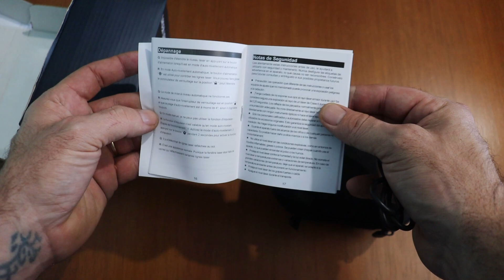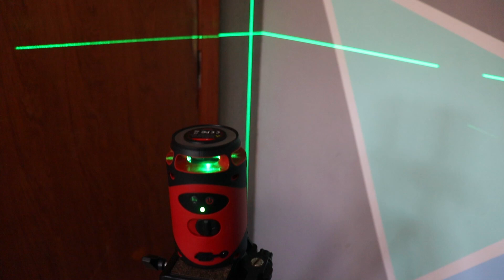NÍVEL A LASER CIGMAN TESTE NA PRÁTICA DICAS DO FERNANDO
Fala pessoal tudo bem? Veja como usar o nível a laser Cigman cm-505, fiz um teste na prática instalando um nicho aqui na parede de casa e mostrei todos os detalhes dessa ferramenta que ajuda muito no dia a dia de quem esta construindo reformando ou gosta de criar projetos com esse nível o trabalho fica perfeito.
Nível a Laser Cigman CM-505:
Código Nº: PO6Q51PWG8ND
Use esse Cupom na hora da compra, e tenha um desconto exclusivo dos Inscritos.
Válido ate dia: 30/09/2022
Quer ser parceiro? chame no Direct do instagram ou email.

Forte Abraço aos Amigos!!!
Deus Abençoe a todos!